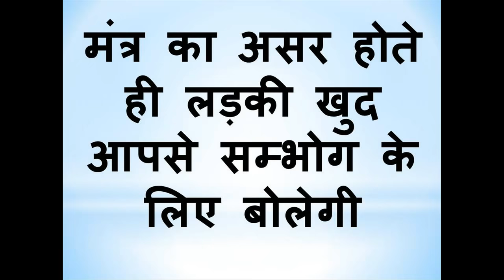रात को करे ये टोटका होगी लड़की खुद सम्भोग के लिए तैयार